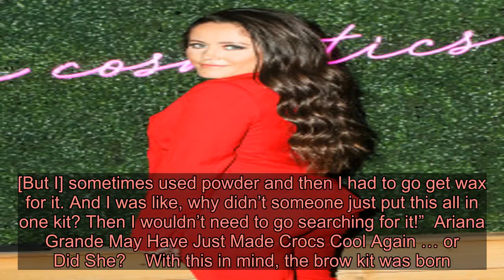Former ‘Teen Mom 2’ Star Jenelle Evans Is Launching a Universal Eyebrow Kit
Former Teen Mom 2 star just launched a brand new makeup product and it’s bound to be a staple in your beauty collection.  Johnny Depp Defends Dior’s Sauvage Fragrance Campaign After It Was Pulled for Cultural Appropriation    Enter the Je Cosmetics Universal Eyebrow Kit, which is made up of everything you need to perfect your eyebrows — no matter the shape or color. The reality star celebrated the launch of the new product on Tuesday, September 10, in New York City, with big-name guests like  and  in attendance.  “I’m just really happy that I can come out with something that can be universal for everyone,” said Evans in an exclusive interview with Us. “They don’t have to go match their shade. They can just by one kit and be done with it — and have everything they need.”   When asked how she picked what products would exist inside of the brow box, Evans explained, “I was trying to groom my eyebrows and I knew that I used the pencil a lot. [But I] sometimes used powder and then I had to go get wax for it. And I was like, why didn’t someone just put this all in one kit? Then I wouldn’t need to go searching for it!”  Ariana Grande May Have Just Made Crocs Cool Again … or Did She?    With this in mind, the brow kit was born. It’s made up of a dual-ended brow wand, highlighter, brow powder, wax duo and brow tools to get ‘em in tip-top shape. “It’s not $20 per product. It’s $40 — so reasonable and you get a lot!”  The idea for Je Cosmetics was born in 2017 with the launch of an Instagram page teasing photos of liquid lipstick and lipstick liner. But due to some complications, Evans had to delay its official launch date. Now it’s live for makeup lovers to shop and make all their brow dreams come true.